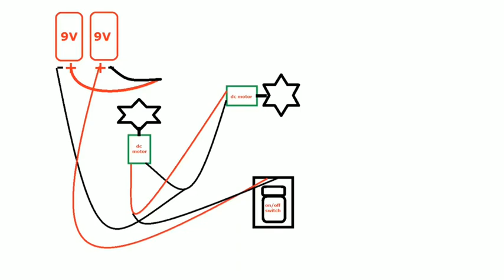How to make smoke absorber machine|Easy DIY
How to make easy project
Make smoke absorber machine| Easy Way

In this video i well tell you how to make a big/powerful smoke absorber machine its  use to remove bad smoke like soldering smoke, cigarettes smoke and other smoke so watch this video